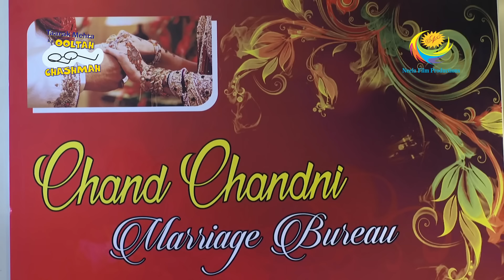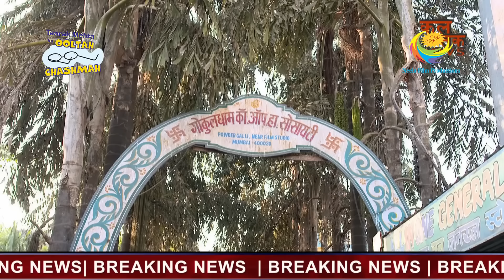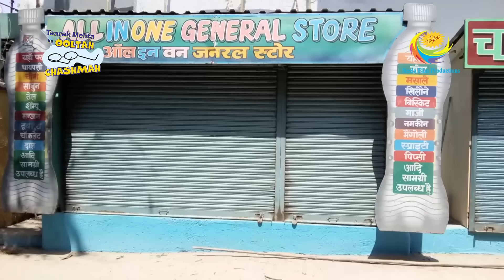Gokuldham Faces A Corona Scare | Full Episode | Taarak Mehta Ka Ooltah Chashmah | Patrakar Popatlal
Members of the Gokuldham society gets scared because a coughing patient visits Dr. Hathi. Iyer, Roshan and Jethalal come back early from work. Later, Tapu Sena and Bhide clean the entire society compound.

Show Name: Taarak Mehta Ka Ooltah Chashmah
Star Cast: Dilip Joshi, Disha Vakani, Amit Bhatt
Episode No: 2952
Produced By: Asit Kumar Modi